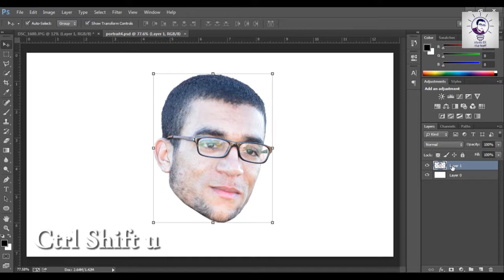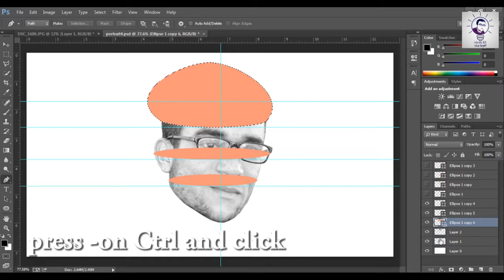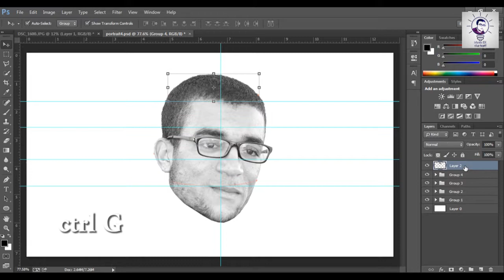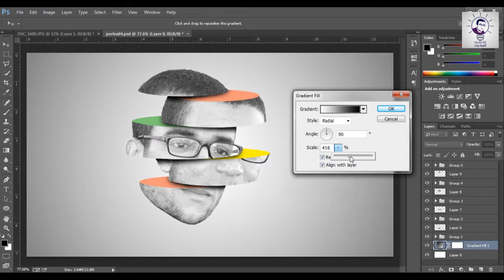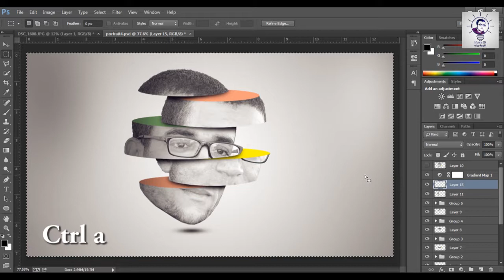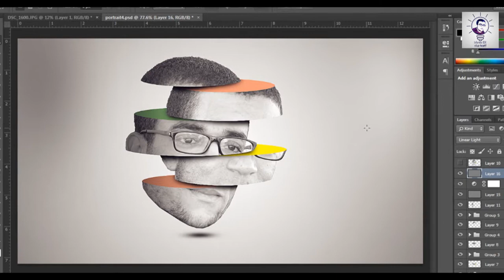Make Sliced head | Photo Manipulation | Photoshop Tutorial - Informa OEK - تعلم الفوتوشوب